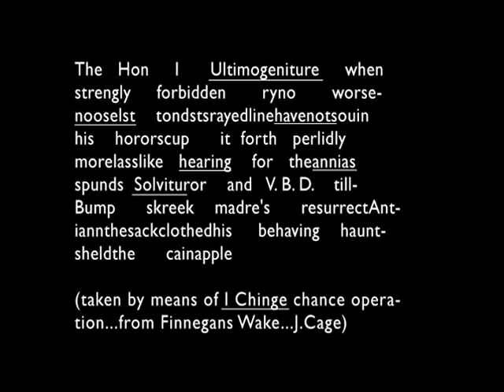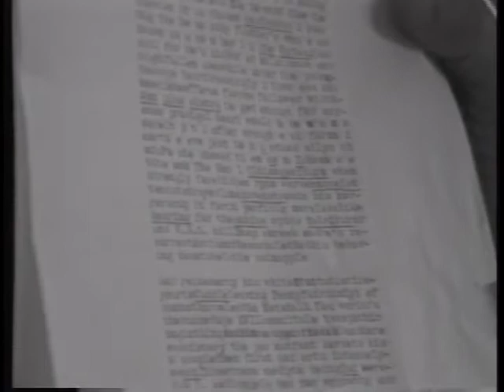John Cage Performs James Joyce - Takahiko Iimura (1985)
1985, 15min., color

A private performance by John Cage realizing his "Writing For The Fifth Time Through Finnegans Wake" in three ways: reading, singing, and whispering using I-Ching chance-operation: Chinese fortune-telling.

Exhibited at "Rolywholyover: A Circus by John Cage", Museum of Contemporary Art, Los Angeles; Guggenheim Museum, New York; Mito Art Museum, Mito, Japan.